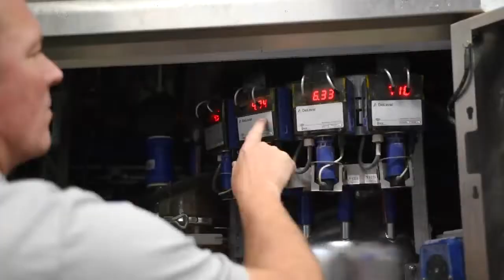Farm Technology Days